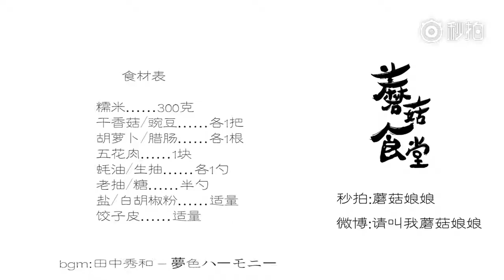Burned Rice Recipe | Korean Food | FOOD VS TASTY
Burned Rice Recipe | FOOD VS TASTY